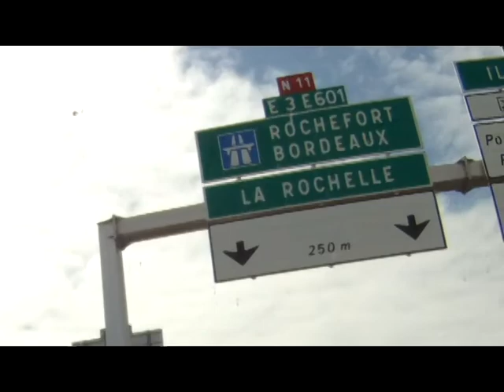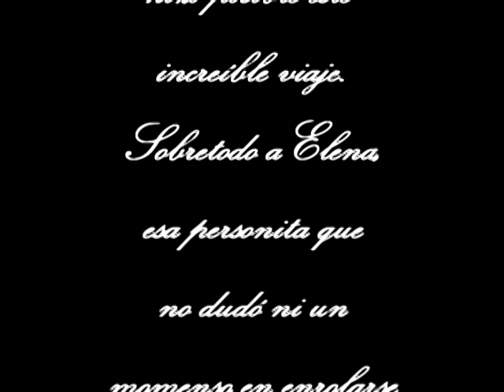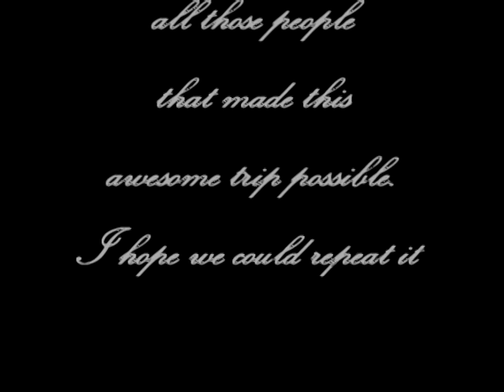rOad trip France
juLio 2o11
rOad trip costa oeste francesa